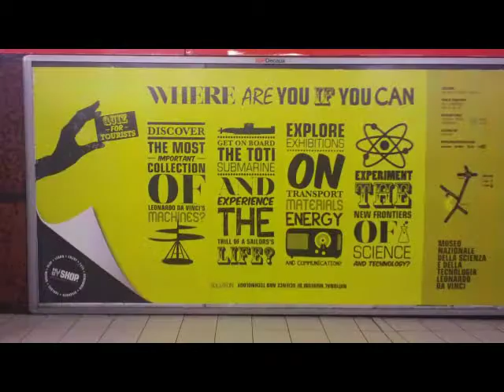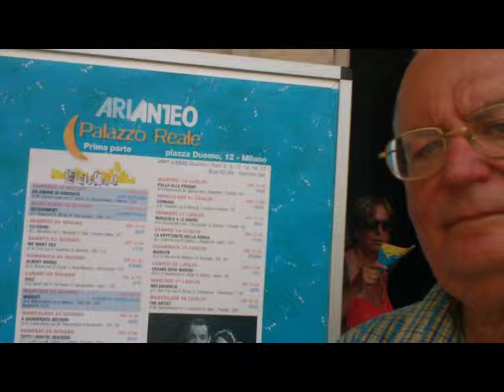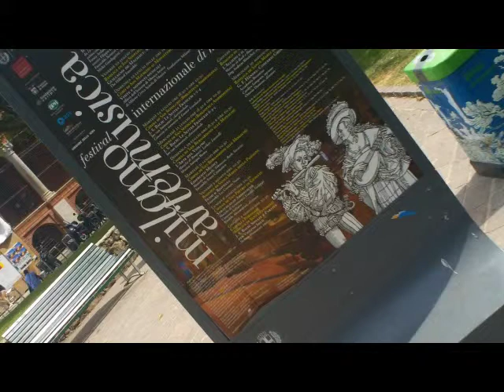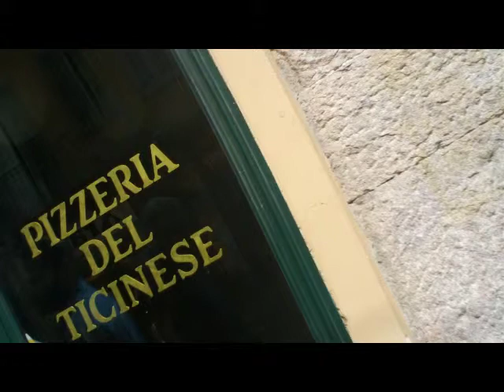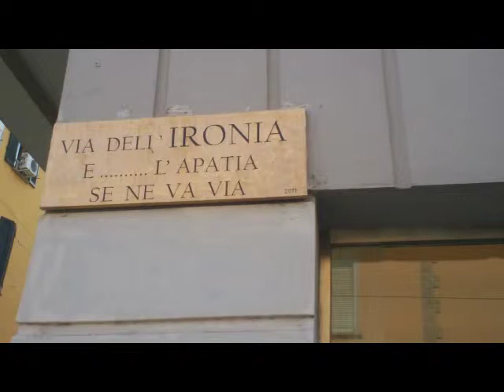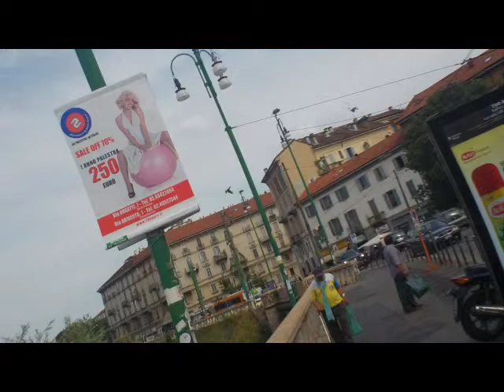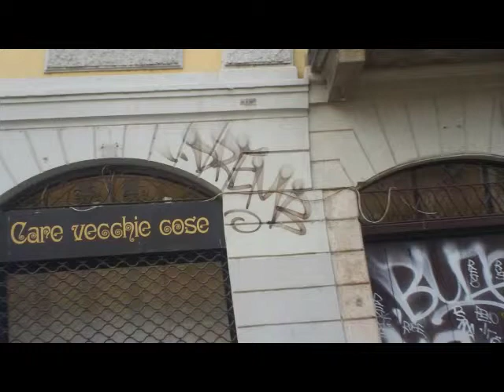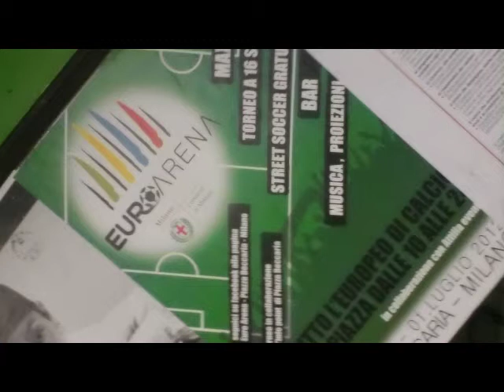MILANO Centro Univ.F.taPerdono S.Nazaro MuseoDiocesano...[by Sergio Conegliano]